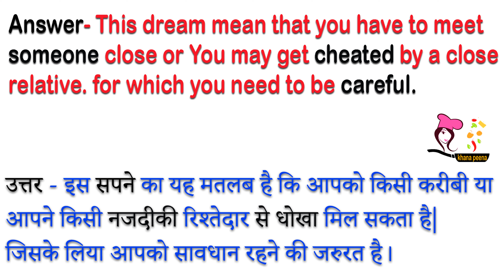सपने में चमच देखना🥄| Sapne Me Spoon Dekhna🥄| Spoon ka sapna dekhna | Seeing spoon in dream meaning